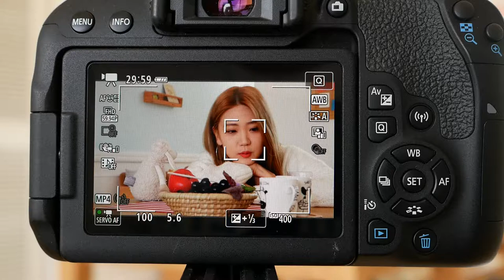800D Movie Touch&Tracking AF